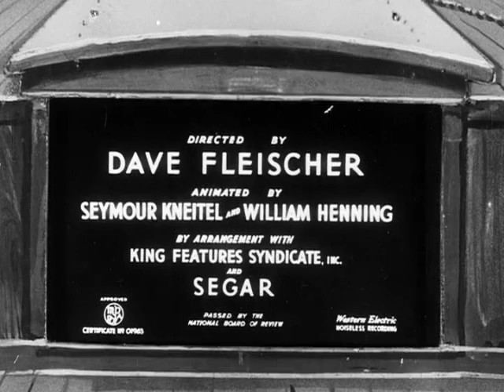Popeye the Sailor: Cops Is Always Right (1938) original title reconstruction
This is a reconstruction of a cartoon's original title sequence.
The DVD release of this short has a standard 1934 ~ 1938 Paramount cartoon logo card spliced to the cartoon's Popeye title, a conspicuous reconstruction, to say the least. More recently, a British Pathe print (preview ), while incomplete, shows a hint at this short starting with the Paramount logo more commonly seen on the Paramount features of the time (Full title sequence was restored for "Leave Well Enough Alone" and "Gulliver's Travels").
The soundtrack is complete on the DVD release.